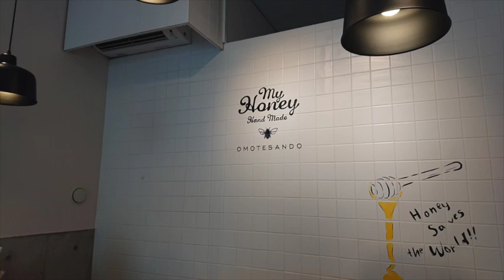MyHoneyOmotesando （マイハニー表参道）さんの蕎麦の蜂蜜を顕微鏡で見てみる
表参道のど真ん中とも言えるようなところに店舗があるMｙHoney さんの蕎麦の蜂蜜を顕微鏡で見てみました。MyHoney さんでは、蜂蜜を１g 単位で量り売りをしており好きな量で購入することができます。
　また、蜂蜜の蜜源の花の種類だけではなく、山地まで書かれているので、信頼性が高い蜂蜜屋さんかと思います。
　蕎麦の蜂蜜は、ミネラルが豊富で昔から特に女性から高級品として扱われてきた、蜂蜜とは思えないほど黒い蜂蜜です。